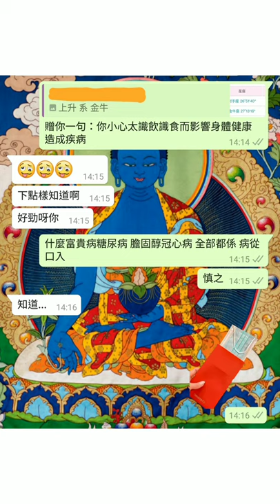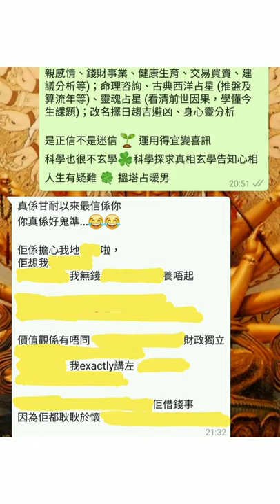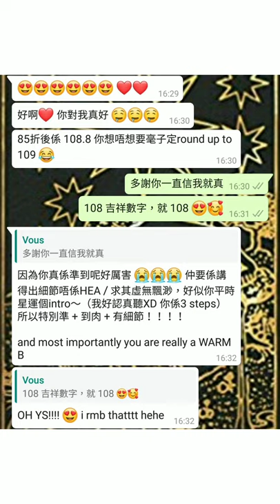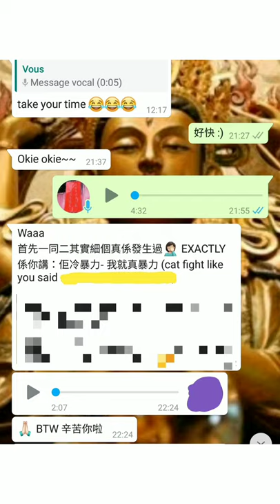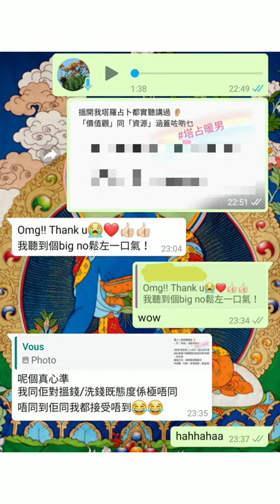塔占暖男星座運勢 ⭐金牛座⭐ 17/10 - 14/11